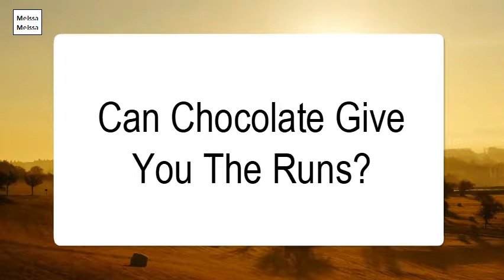Can Chocolate Give You The Runs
Inflammatory bowel disease (IBD): The two forms of IBD—Crohn's disease and ulcerative colitis—can both cause the symptom of diarrhea after eating. ... Dumping syndrome is also known as rapid gastric emptying because the contents of the stomach empty too quickly into the small intestine.Dark Chocolate May Ease Diarrhea. Oct. 3, 2005 -- Dark chocolate may contain a hidden benefit to ease one of life's most common yet embarrassing health problems: diarrhea. A new study shows that the flavonoids found in cocoa beans can help prevent the buildup of fluid in the small intestine associated with diarrhea.Artificial sweeteners. Alternative sugars such as aspartame, saccharine, and sugar alcohols known as FODMAPs disrupt the biology of the lower intestinal tract. ... So it's not surprising that eating food with artificial sweetener in it causes a lot of people to have diarrhea.To help you cope with your signs and symptoms until the diarrhea goes away, try to: Drink plenty of clear liquids, including water, broths and juices. Avoid caffeine and alcohol. Add semisolid and low-fiber foods gradually as your bowel movements return to normal.Eating When you Have Diarrhea. You can bake or broil beef, pork, chicken, fish, or turkey. Cooked eggs are also OK. ... If you have very severe diarrhea, you may need to stop eating or drinking dairy products for a few days.